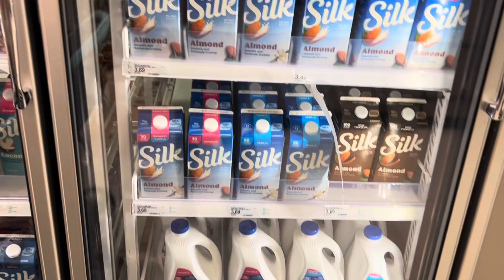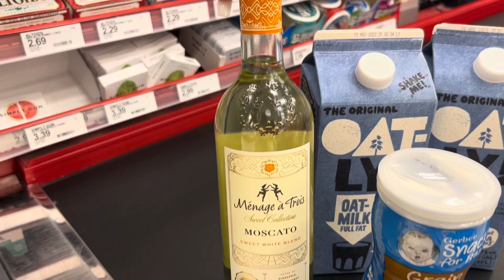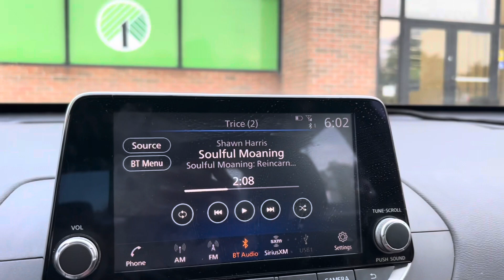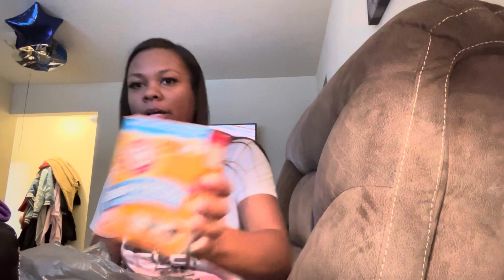Two Mom Family Vlogs | Day In The Life| getting ready for the concert 💃🏽